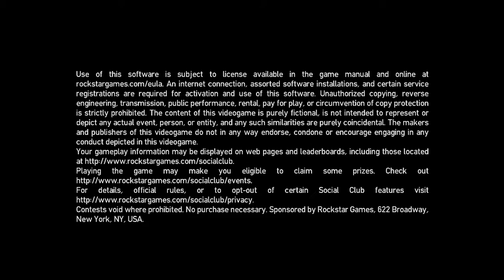İŞİNİZE YARAYACAK TÜM HİLELER, GTA IV#2, TÜRKÇE